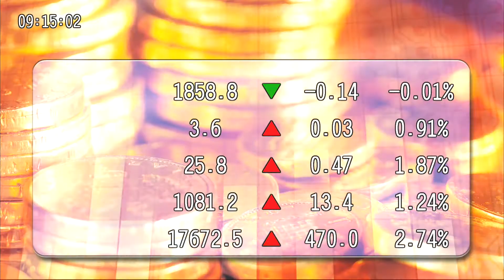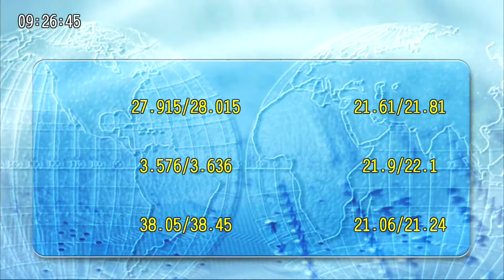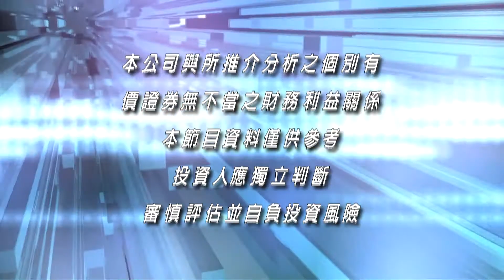20210113九點台股與世界接軌